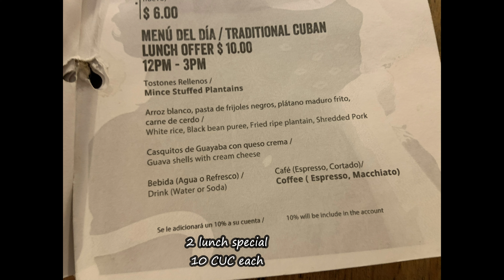18 Jibaro Havana Cuba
Come experience Jibaro Restaurant Havana Cuba.  A unique restaurant off the beaten path with excellent food and great bar at reasonable prices.